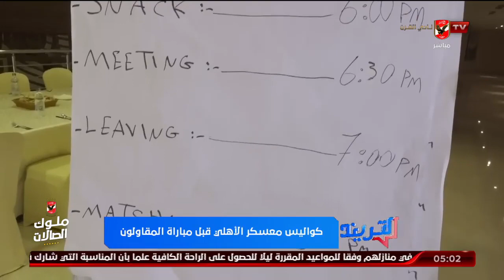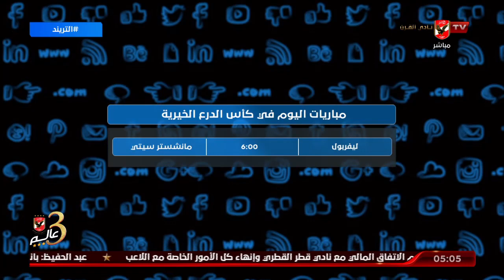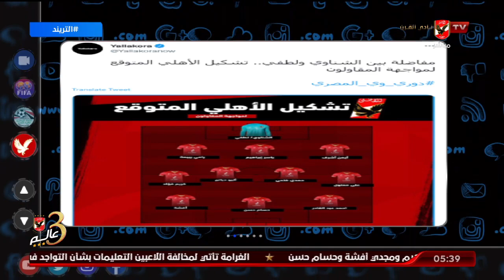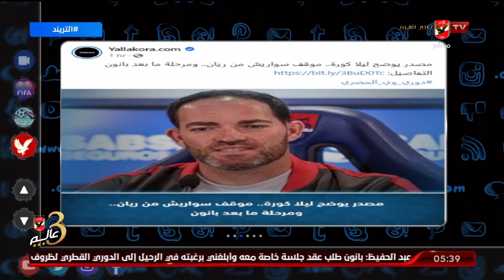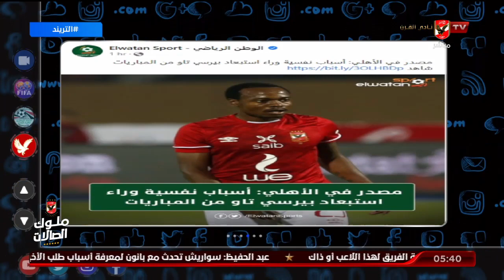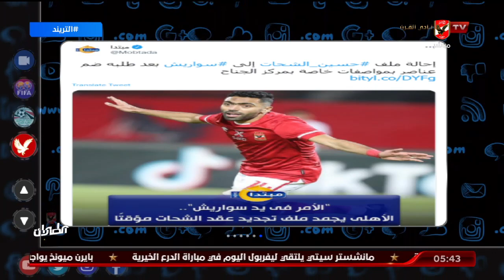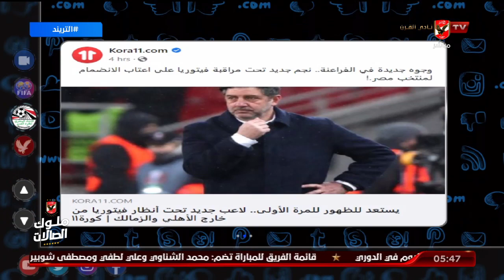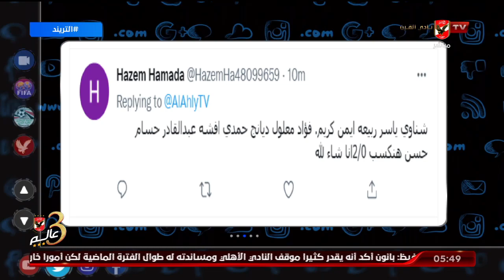حلقة التريند تقديم أمير هشام | 30 - 7 - 2022